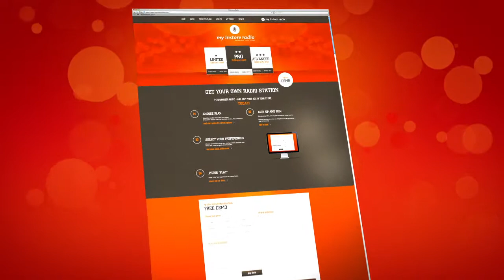My Instore Radio - præsentation